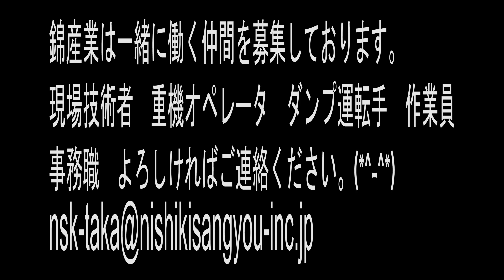20190403重トレｰﾗ③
こんな動画撮ってほしい！要望ありましたら可能な限り挑戦させて頂きます！('◇')ゞ
無人航空機の飛行に関する撮影場所の許可・承認申請書はあります。